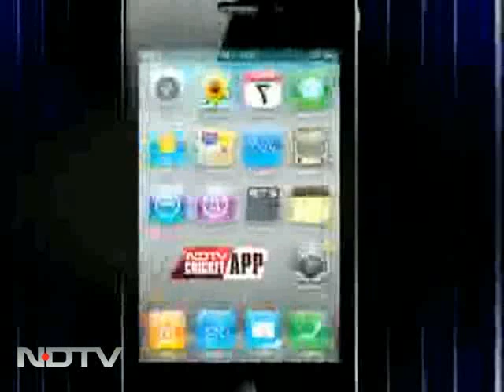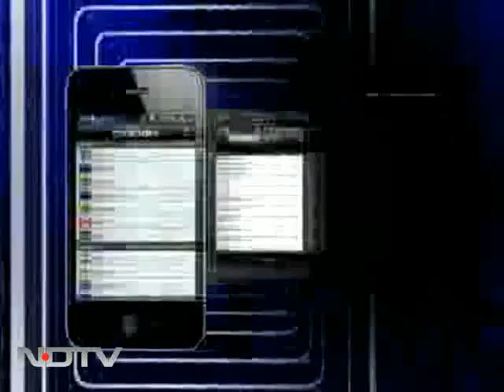Kolkata's tragedy, India's nightmare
89 have died at the fire in the AMRI Hospital; families of victims allege that the hospital violated basic fire safety laws.